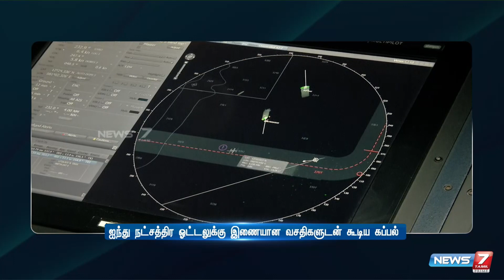நடுத்தர வர்க்கத்தினரும் சொகுசு கப்பலில் சுற்றுலா செல்லலாம்